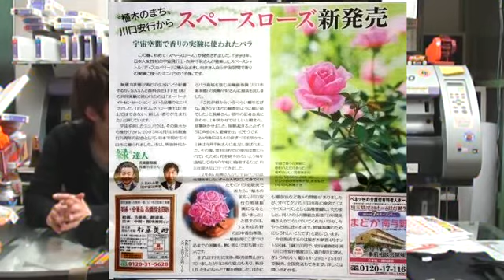まちづくり川口インターネットラジオ「まちかわラジオ」 100回記念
Recorded on 2014/05/10 12:00

「まちかわラジオ」とは「インターネットＴＶ」「見えるラジオ」として、「はとり」、「笹乃梅沙」を中心とした「まちづくり川口」のメンバーで配信する"ローカル情報満載"のインターネット配信番組です。
ゲストには 劇団野心 鈴木到高、劇団獣申 富岡航平を招き、毎回楽しくおしゃべりし、まちづくり川口インターネットラジオステーションなんて大きなことを言ってますが、ゆるーく番組配信しています。